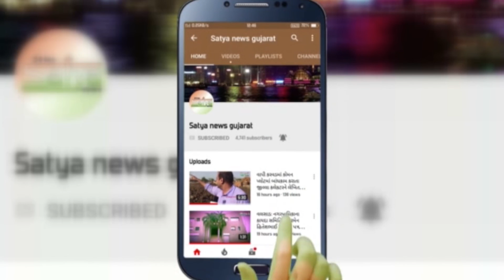નિયમો વિરુદ્ધ ભારત બહાર ડેટા મોકલતી કંપની પર સરકાર કાર્યવાહી કરશે